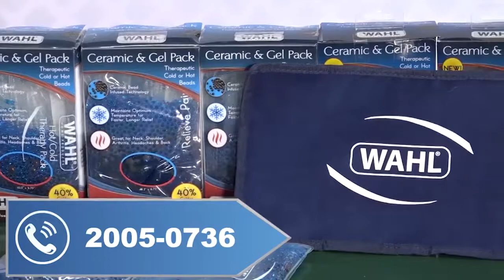Externan su sentir Cuarón y Del Toro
Alfonso Cuarón y Guillermo del Toro manifiestan desacuerdo con los Oscar